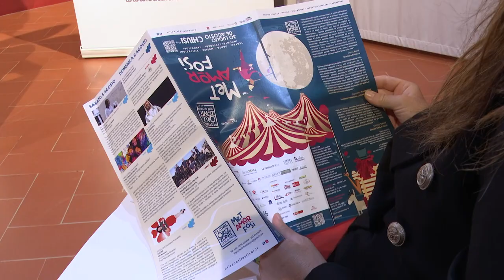SESTA RETE - Zoom consiglio regionale 15 luglio 2023